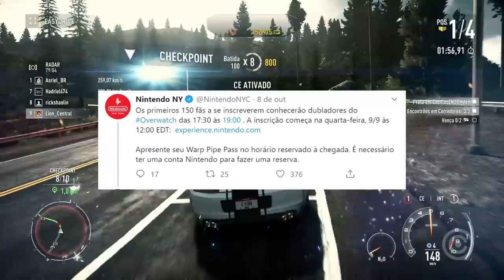Blizzard ARREGOU e CANCELOU Evento do Overwatch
Instale Raid Shadow Legends DE GRAÇA:
Começe com💰50K Silvers e ganhe um campeão épico GRÁTIS 💥 com o programa "Novo Jogador"

Entenda como que a Blizzard ARREGOU e acabou CANCELANDO um Novo Evento do OVERWATCH.